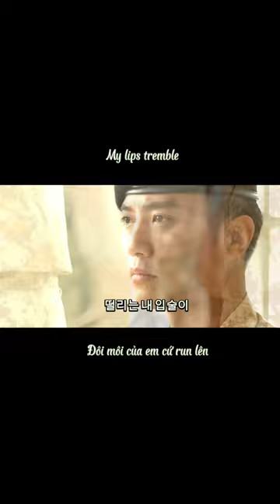This Love - Davichi / Descendants of the sun OST